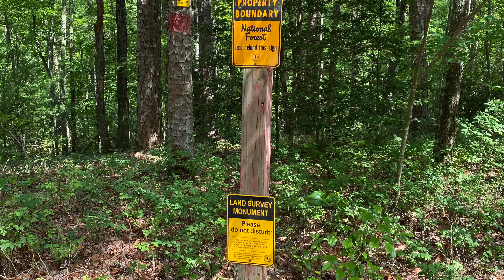SOLD! 22.93 acres for sale in Stephens County Georgia near Toccoa, GA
The property is bordered on 3 sides by Chattahoochee National Forest land owned by the U.S. Forest Service.  So this property gives the owner contiguous access to the 5,071 acres that surrounds it.

Up above in the second line of the description is the link to the listing with our agent.  He likes to meet potential buyers at the property to show them around whenever possible. He’s a great guy so don’t hesitate to give him a call or send him a text or email with any questions and to arrange a time to see the property.

Below are links to a couple of Google Maps including overlays.  The map at the first link shows info about the property.  The map at the second link shows the Chattahoochee National Forest acreage around the property. Since the links are Google Maps with overlays, you should be able to zoom in and out.  Also, click or tap on the blue markers to see info about things on or near the property.

The property does not have a street address since there is no residence.  However, in the video at time code 0:46 you see a house/driveway on the left just before taking the fork to the right which continues to the property.  The address for the property on the left at 0:46 in the video is as follows:

151 South Panther Creek Rd
Toccoa, GA 30577

Blue Ridge, Appalachian, Great Smoky Mountains, Great Appalachian Valley, North, Northeast, GA, Georgia, East